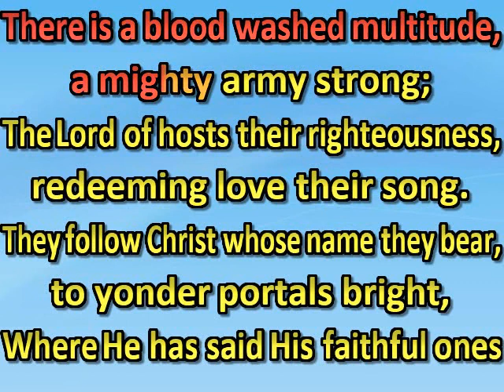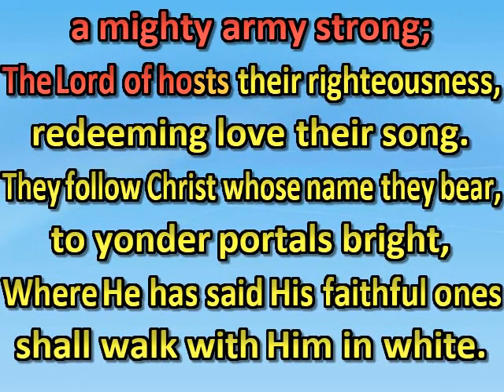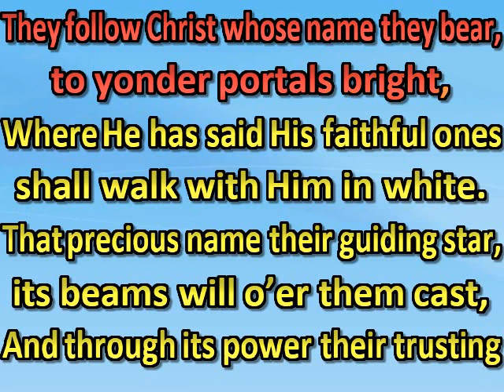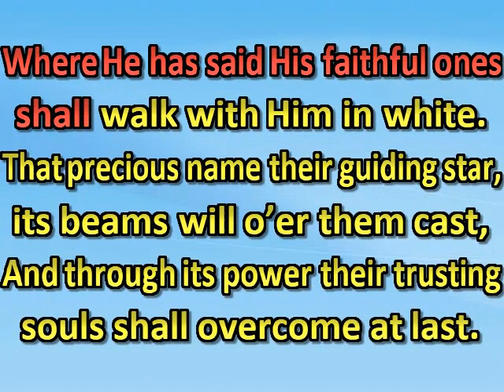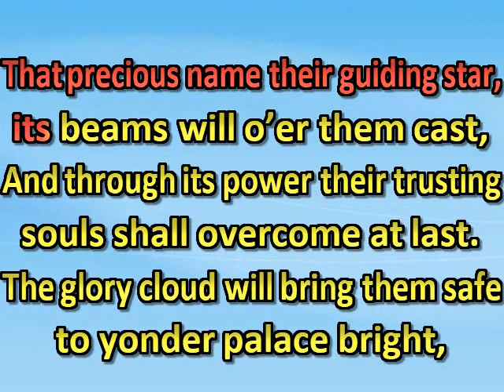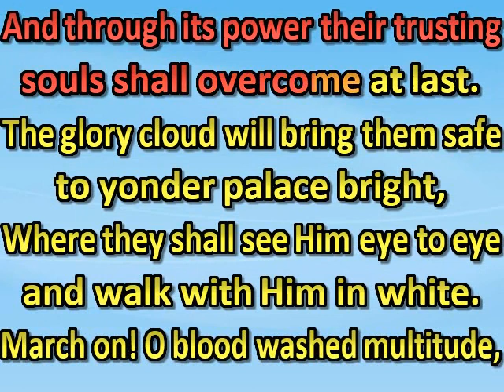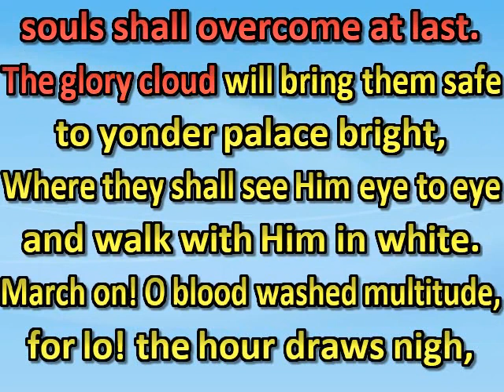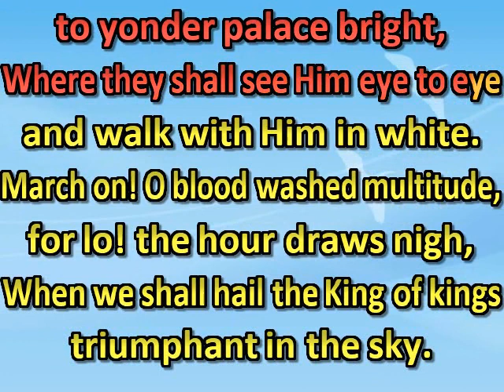The blood washed throng